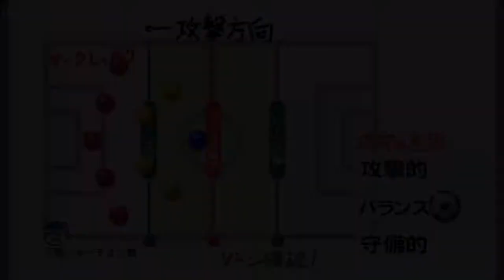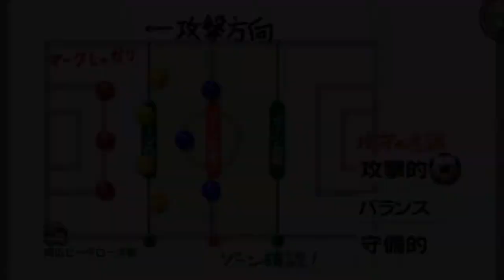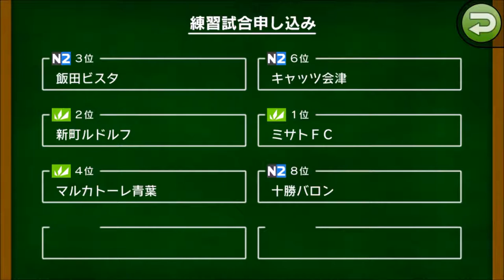【カルチョビットA #73】下関フォーチュン＆岡山ピーターローズとの練習試合【サッカークラブ育成ゲーム】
公式戦終了直後